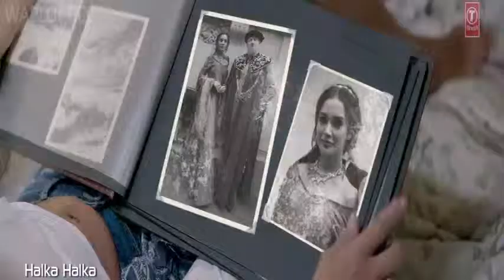Halka Halka Rahat Fateh Ali Khan Ft Ayushmann n Amy Jackson HDvideoming